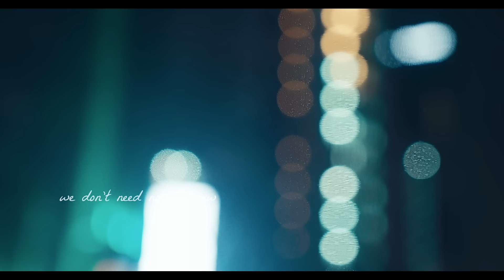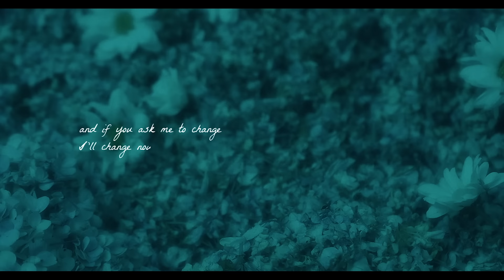Rahmania Astrini - when you, were mine (Official Lyric Video)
Listen to Rahmania Astrini: wmid.lnk.to/RahmaniaAstrini

When You Were Mine Lyrics:

I miss those late night drives with you
I miss you lookin’ for a place to eat
Where it’s just us two, we don’t need nothing new
I wish that I could turn back time to make things alright

But I know I went out of line
I caused you your sanity,

If I could take it all back and rewrite our story I would,
I would
And if you ask me to change now I would,
I would

Remember how we used to cry? hmm
to “the notebook” time and time, over again
And in the colder months,
the blanket’s left on my couch’s collecting dust

But I know, I went too far

I would
I would

I realize it’s a bitter pill for me to swallow
But now everything’s hollow
Wonder if you feel the same?

I would
And if you ask me to change, I’ll change now I would,
I would

I would